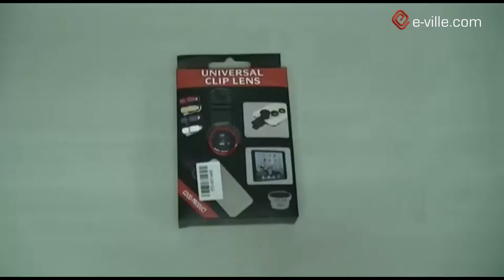3in1 kameralinssi puhelimeen - Unboxing & testing - e-ville.com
E-ville.comista löydät yli 5000 tuotetta mm. tabletit, älypuhelimet, autotuotteet, tarvikkeet ja paljon muuta! Tervetuloa ostoksille